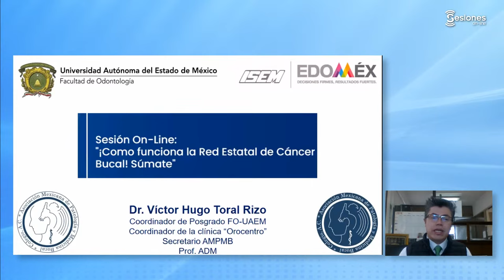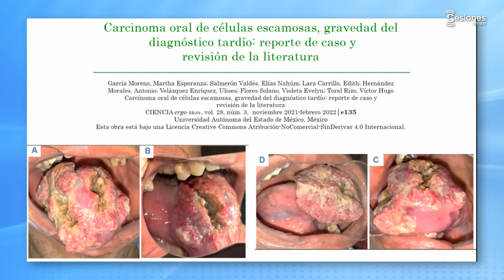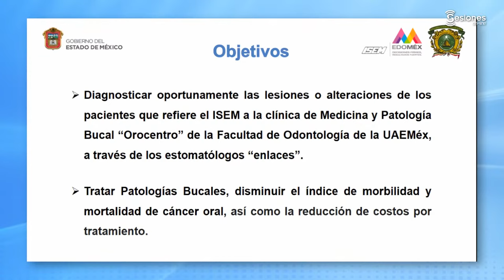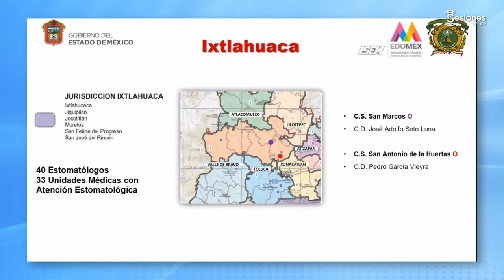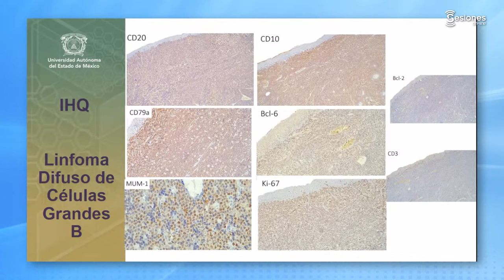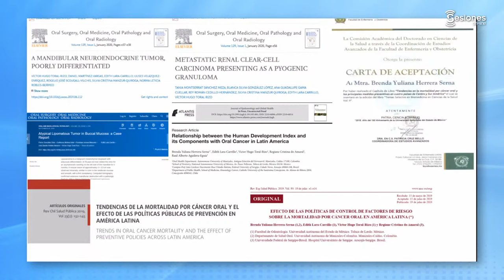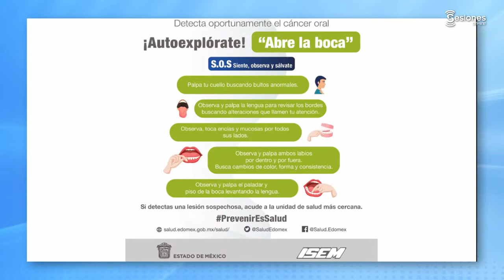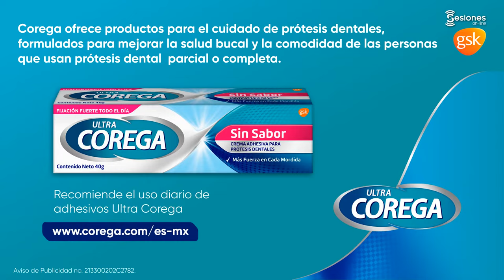Sesión On-Line:"¡Como funciona la Red Estatal de Cáncer Bucal! Súmate"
Sinopsis: En el Estado de México se cuenta con una Red de detección, diagnóstico y referencia de cáncer y lesiones en cavidad bucal. La Red está formada por el Departamento de estomatología del Instituto de Salud del Estado de México y la Facultad de Odontología de la Universidad Autónoma del Estado de México, lo que permite brindar servicio a todo el Estado de México.

Conferencista: Dr. Victor Hugo Toral Rizo

Organizador: Asociación Mexicana de Patología y Medicina Bucal, Colegio A.C.